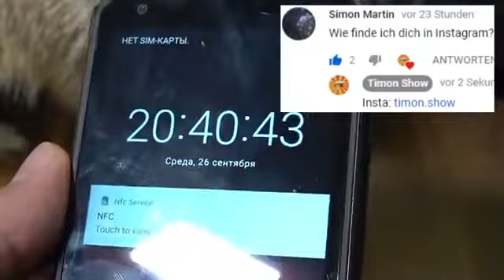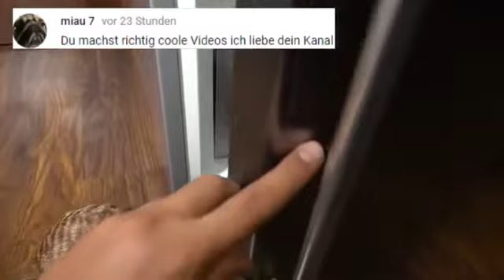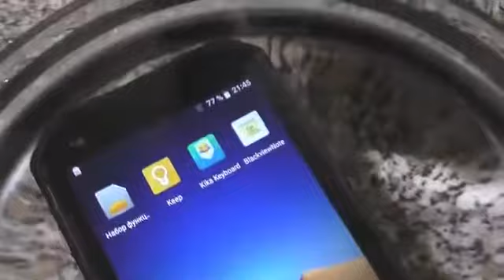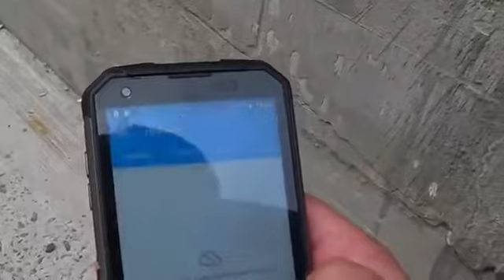모바일 폰을 얼리고 5 주식에서 던지면 어떻게 되나요? 실험